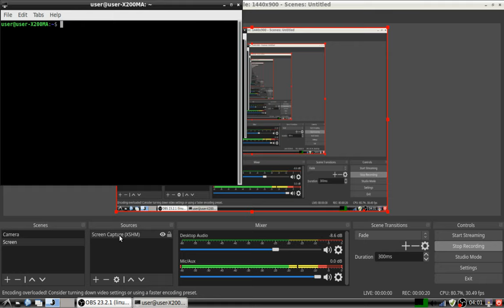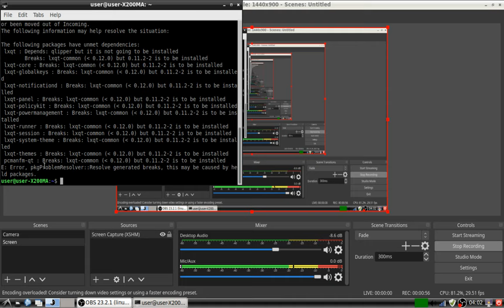Installing the complete package of LXQT ends up, as a result, breaking itself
I did try to rule this issue out as a glitch or bug, by individually installing every single LXQT package on my system. Apparently, it wants to install over something that does NOT exist yet (marked pending still!).

The whole package refuses to install due to some changes the developers (debian or canonical) made, which prevents anyone from doing the exact same thing. Try it yourself in the CLI: sudo apt-get install lxqt*

I had to redo this video because somehow, youtube decided I violated their copyrighted nonsense. So here's, hopefully, to something that won't "break their law", and it won't get blocked from being viewed publicly. Couldn't fucking care about ads either. They can eat 'em, and the vomit they contain too.